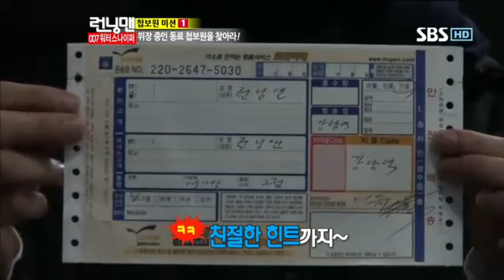런닝맨 다시보기 3번